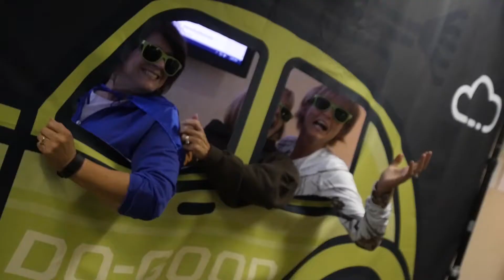Blue is doing good and changing lives!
We believe a strong relationship with a credit union can change your whole life. We're dedicated to our communities, members and doing good for those around us. Learn more how you can become part of something special